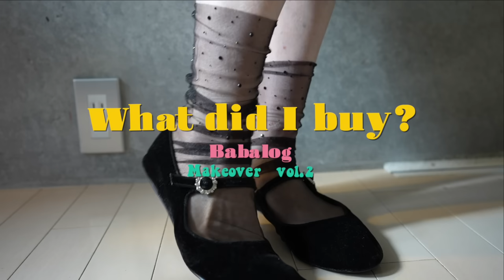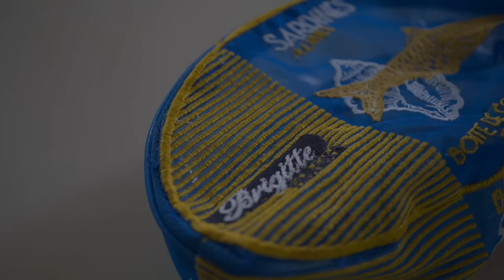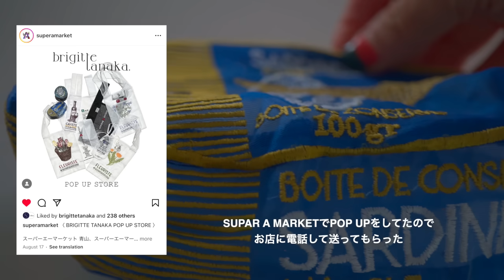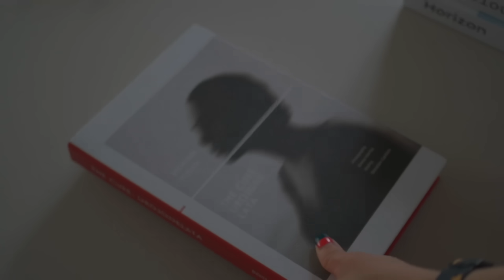【散財】40代独身の衝動買い💸やっと探してたテーブル見つかりました｜楽天バズりブーツ＆夏の購入品をまとめて紹介｜IKEA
夏は一目惚れが多くていろんなジャンルのものを衝動買いしました！
やっとリビングが完成したので新居のルームツアーもまもなく出来そうです！

＊不定期なので🔔マークもお忘れなく！

40代独身の新生活 vol.1はこちら
【散財】40代独身の新生活✨新居のこだわりの家具の選び方💸買って良かった家具12点！｜IKEA｜リーンロゼ｜KANADEMONO

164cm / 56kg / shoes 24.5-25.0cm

40代からの自立した女性に向けて、
人とは違った少しイケてるおしゃれなライフスタイルを提案出来る
カッコいいチャンネルになるようにだいたい週１で不定期に配信していますので、

引っ越し前の部屋はこちら
【RoomTour前編】
ひとり暮らしを楽しむ一般40代女性の1LDKの部屋作り｜IKEAやオススメの愛用品紹介多めのルームツアー｜インダストリアル｜2023

【RoomTour後編】なんでも一人でするしかない一般40代女性の一人暮らし｜賃貸DIYでアンティークカフェ風壁作り｜ドローアライン｜ラブリコ

楽天で買えるものは楽天ROOMに載せています🤗

【ZARA】
ウールブレンド ニットベスト カットアウト
ミディアムグレー | 3859/104　　サイズ L

プリントチュールボディスーツ
ホワイト/ブラック | 5039/639　　サイズ M

ラインストーン チュールソックス
ブラック | 0653/283　1,590 JPY

（オイルサーディンのポーチは完売）

BRIGITTE TANAKA　エコバッグは楽天でも販売されています。

【IKEA】
IVAR イーヴァル
¥12,000
VINDUM ヴィンドゥム
￥24,990
HOVSTA ホーヴスタ（フレーム）

【楽天】
楽天のものは楽天ROOMにまとめています。

アート風 インテリアブック フェイクブック

ガラステーブル
＊完売していたのですが別のショップで少し割高になりますが見つけました。

【ポスター】
『POSTER WALL』

【Ringtons】ティーポットカバー
＊オンラインで販売してないみたいなのでお近くに店舗があれば！

【Casetify】
「15BABALOG2」コード入力で15％OFF
＊予告なく終了する場合があります。

Tiny Tiger (AirPods Pro)
27062375

Tiger Dance　（iPad mini6)
16005430

Impact Privacy Screen Protector
25677541

🗒動画の目次
00:00  オープニング
00:29  Fashion　衝動買い
03:56  インテリア衝動買い
08:09  ガジェット＆家電　衝動買い
10:46  エンディング
✦profile✦
京都在住のアクセサリーブランド「Roi du chanvre（ロアドゥシャンブル ）」デザイナーで派手な関西のおばさんのYouTuber。

📩’YoutubeでのPRなどのご相談は下記のアドレスまでお願いします。
＊チェンネルの方向性と違うPRに関してはお返事できない場合がございますのでご容赦ください。